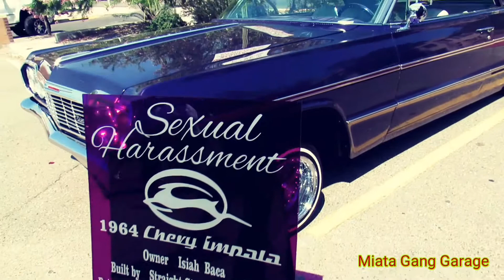Lowrider Car Show Chicano Style